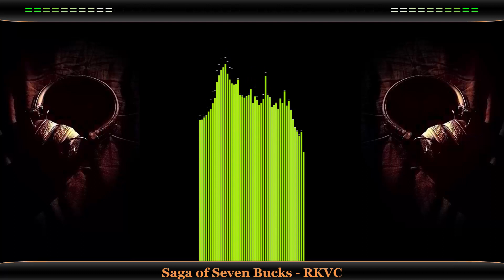Saga of Seven Bucks-RKVC MUZICA POP